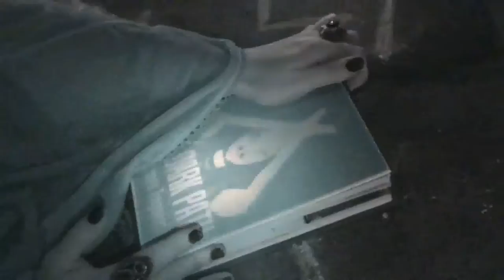Barrow Hill: The Dark Path [PC] Teaser Trailer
Celtic myth meets modern technology in the point & click adventure The Dark Path, as an ancient Bronze Age deity is let loose upon the Cornish landscape.